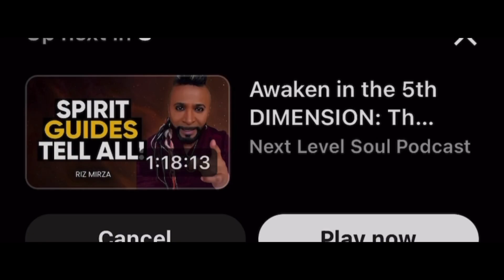Blind woman plays ukulele as a beginner￼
Blind woman plays ukulele beginner edition ￼